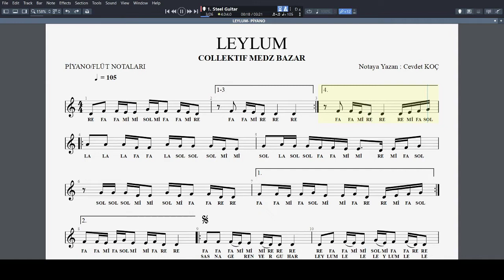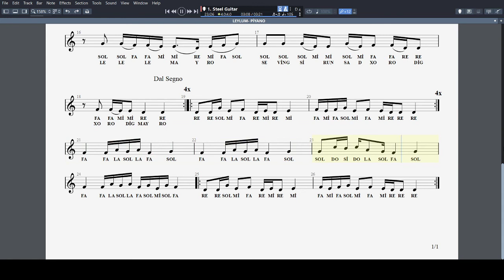LEYLUM - COLLECKTIF MEDZ BAZAR NOTA